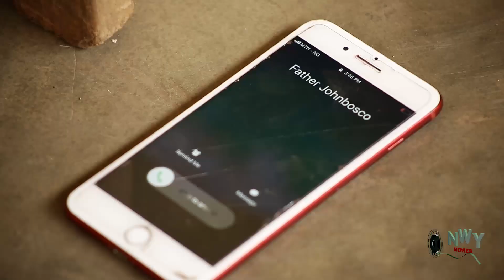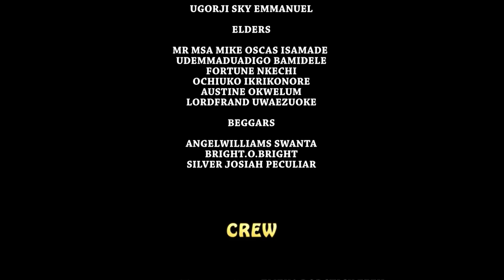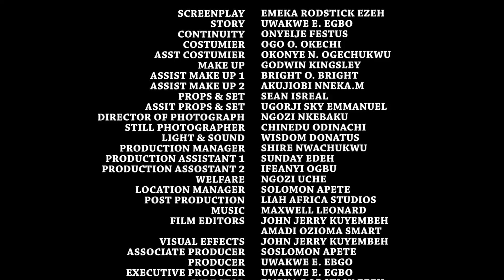Young Money (Yul Edochie/Destiny Etiko) 2019 Latest Nigerian